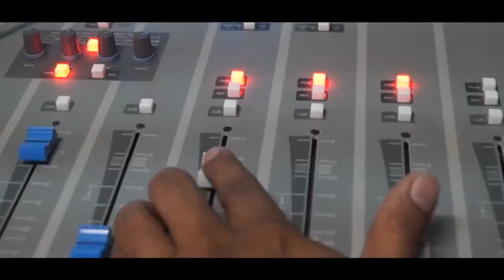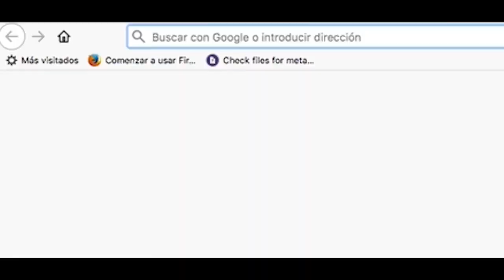NOTICIAS LIVE LUNES 2 DE DICIEMBRE 2019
🔴 TITULARES

✅ “mi esposo nunca fue delincuente”, dice la viuda de “Chabelo” uno de los hombres asesinado en Masaya

✅ Denuncian acoso contra familiares y reos políticos

✅ Jóvenes hacen largas filas en busca de empleo